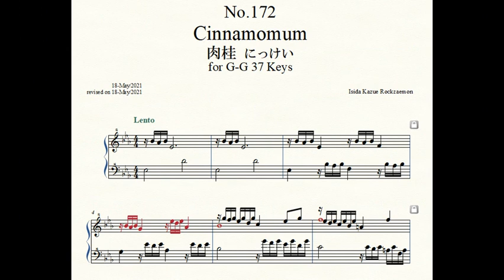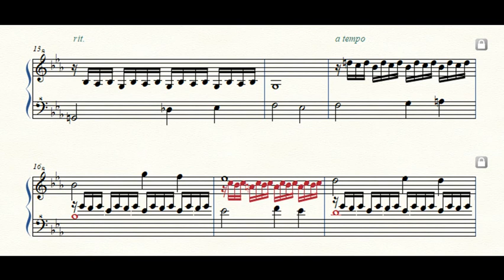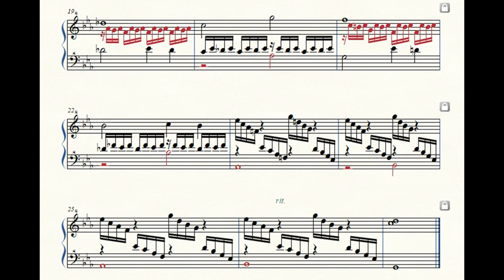Rockzaemon “Florum” Preludes for Celesta or Toy Piano No.172.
Rockzaemon.
Florum No.172. Vol.XV.

Cinnamomum 肉桂 にっけい